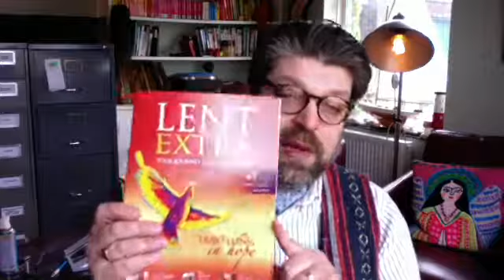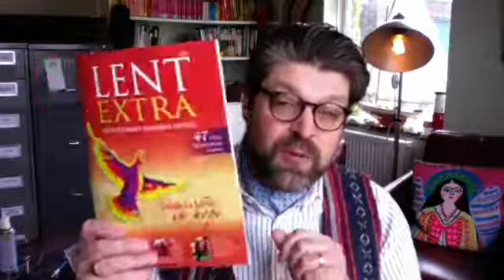6dH Live Stream, Tuesday 16th February 2021.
6dH Live Stream, Tuesday 16th February 2021, led by Canon Richard Hancock.